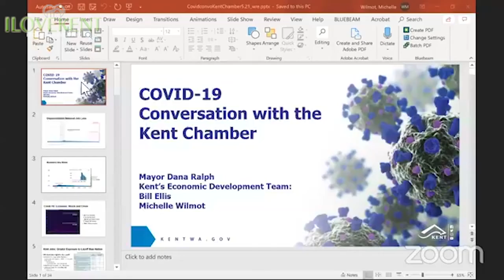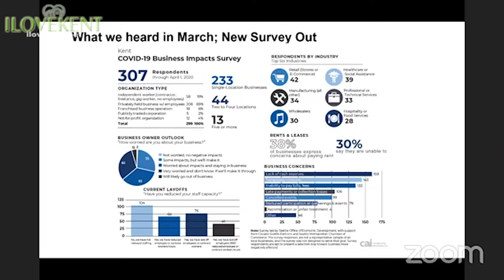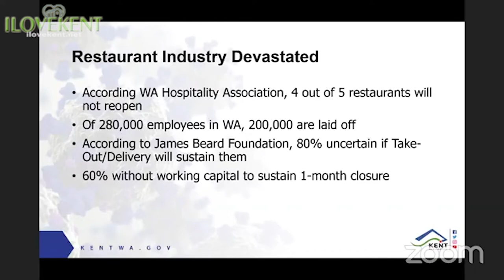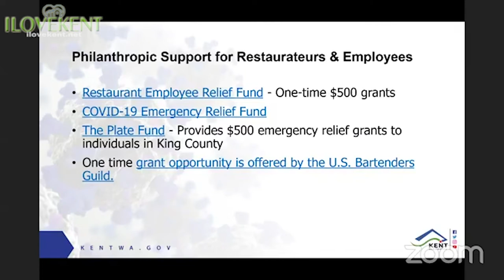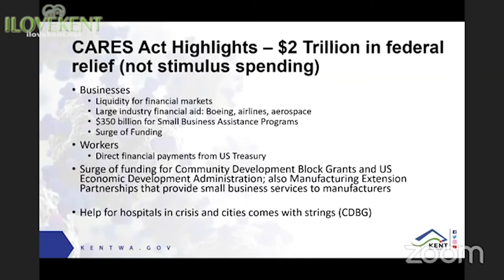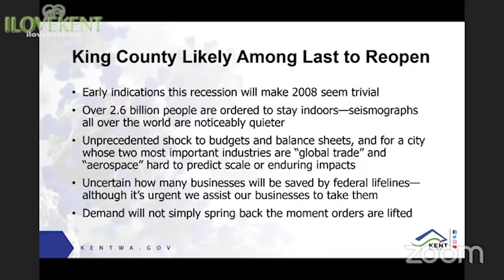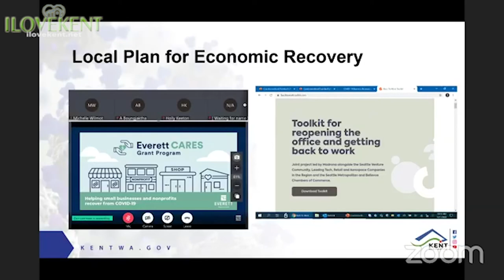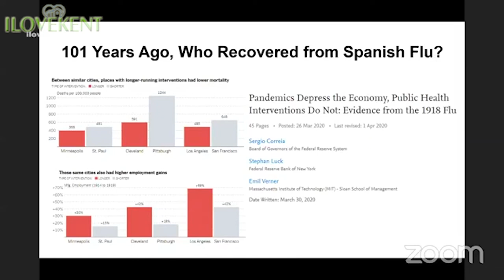Kent Chamber COVID-19 Webinar 5/21/20